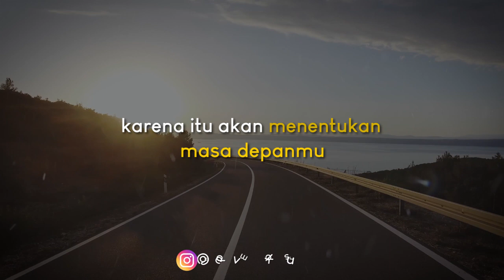Berhati-hatilah dengan Pola Pikir Kita - Video Motivasi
Berhati-hatilah dengan Pola Pikir Kita